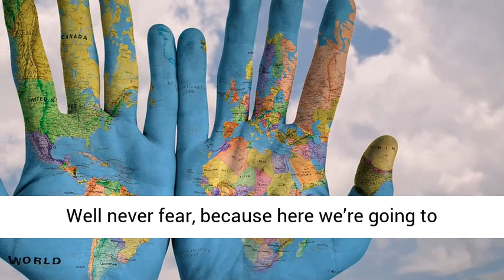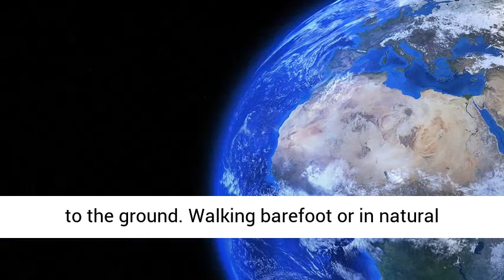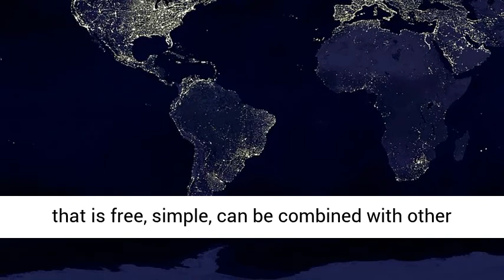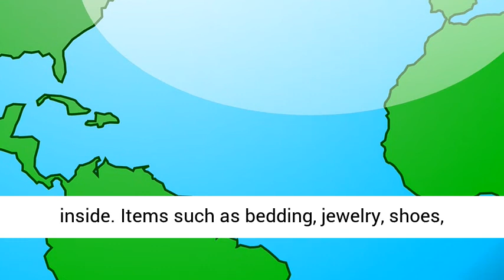why is grounding good for you?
Grounding Your Body and The Healing Benefits of Earthing
You’ve probably heard about grounding (AKA earthing) practices.  But do you know what grounding is? And do you understand the theory behind why it’s good for you and how it works?

Well never fear, because here we’re going to break through some of the confusion and get clear on:

-What grounding is.

-Why it’s good for you and deserves a spot in your self care routine

-How to incorporate it into your busy life!

What is Grounding?

Put simply, grounding is the practice of connecting your body directly to the earth:  dirt, grass, sand, rocks, or even concrete.  Ideally you want to aim to get at least 30 minutes of grounding time each day.

Have you ever gone for a walk barefoot on the beach or on the grass and just felt so much better afterwards?  Perhaps your mood shifted, you felt re-energized, or your aches & pains lessened?  If that sounds familiar, then you’ve probably benefited from the practice of grounding.

The human body is made up of mostly water and minerals, which are of course excellent conductors of energy.  Humans, as well as every other living thing on this planet, have always been connected to the ground.  Walking barefoot or in natural shoes, connecting with the natural Earth every day.  And our bodies have always been neutralized and balanced by the Earth’s energy.  But since the industrialization and urbanization of many societies, this connection has been lost.  We’ve become energetically disconnected, sleeping inside buildings and wearing plastic soled shoes.  Our bodies have lost a connection that they crave and need to regulate and maintain a healthy balance.

There are many theories that call this out as a possible cause for many forms of illness and disease.  Things like chronic aches &